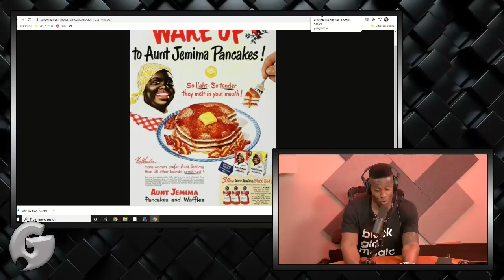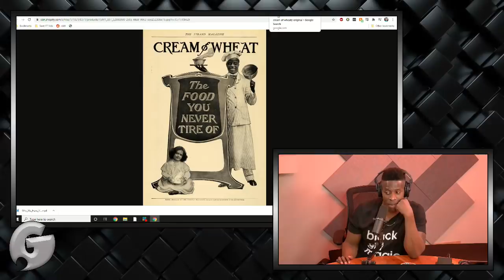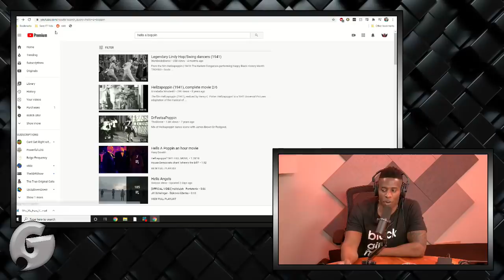Goodbye Racist Brand Symbols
Here's a clip from Episode 139 of In Godfrey We Trust with Dante Nero joining Godfrey and Andre Kim to discuss the end of the use of racist symbolism in advertising for household products.

The FULL EPISODE drops for FREE on iTunes & YouTube on Sunday, 06/28/20.

Watch In Godfrey We Trust LIVE for FREE every Tuesday & Friday at 9:30pm(ish) at GaSDigitalNetwork.com/LIVE.

There, you'll get access to the HD livestream, the live chat, and all episodes On Demand in HD. You'll also have access to all the other amazing podcasts that GaSDigitalNetwork has to offer.